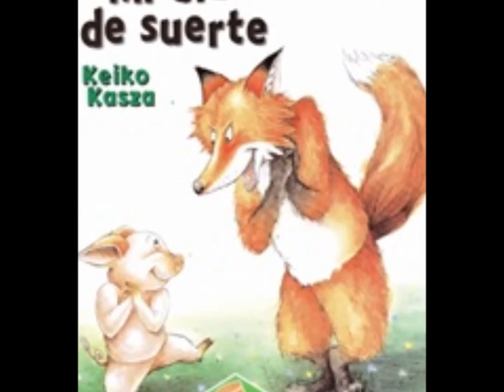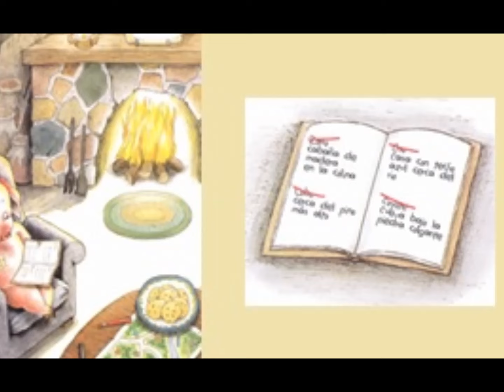MI DIA DE SUERTE VIDEOCUENTO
Un divertido cuento sobre cómo un cerdito logró salvarse de ser la cena de un zorro, gracias a su astucia y valentía.